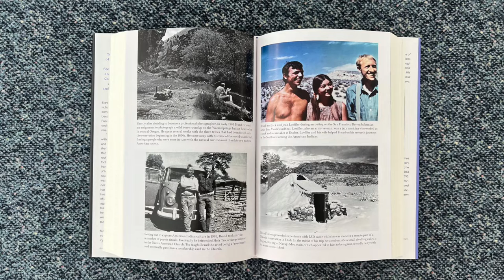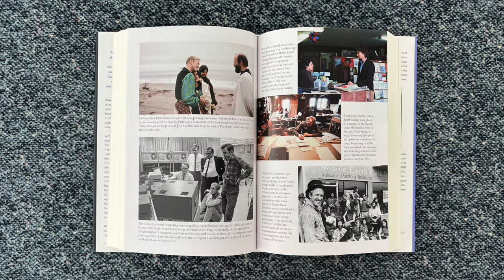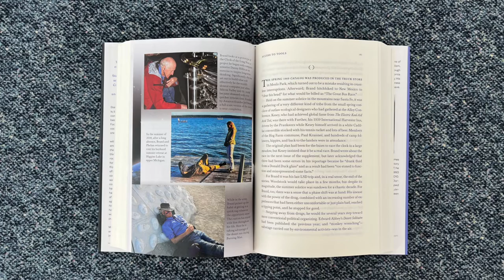The Many Lives of Stewart Brand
Whole Earth. The Many Lives of Stewart Brand, by John Markoff, published by Penguin Press

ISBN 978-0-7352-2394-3